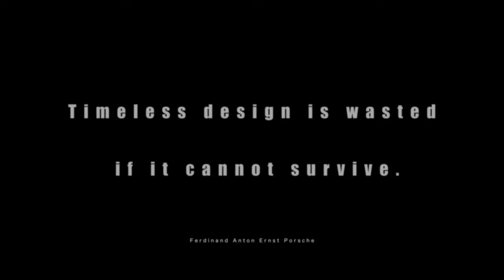Electric Light Orchestra - Here Is the News / Porsche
Fan made music video, epic song and epic Porsche commercial...